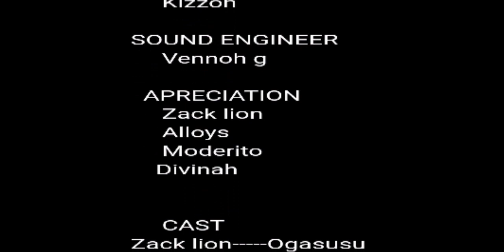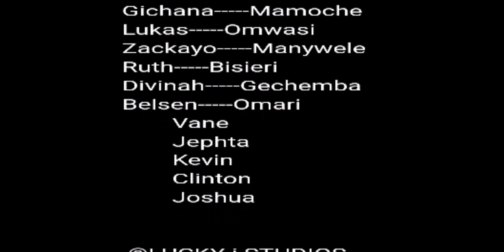Oborebi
GENGE COMEDY TRENDING MOVIE